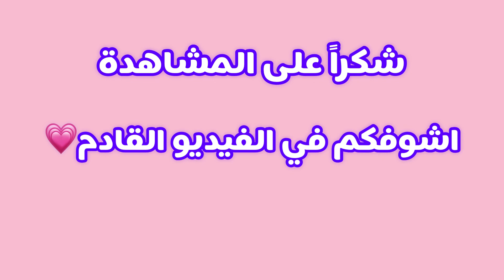الحصول على بيت مارينت الجديد🔥و اثاث مجاني للكل! HOW TO GET MARINETTI HOUSE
PK XD - بيكي إكس دي

بيت جديد للكل
الحصول على اروع بيت في لعبة PK XD

و تفعيل زر الجرس🔔ليصلكم كل جديد